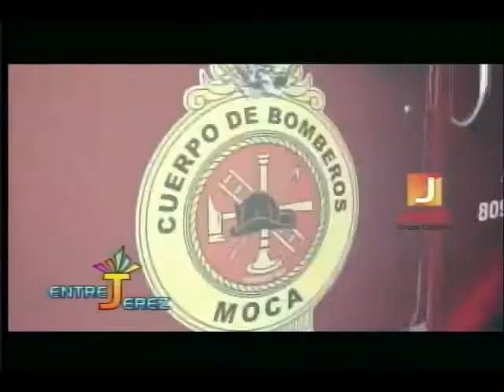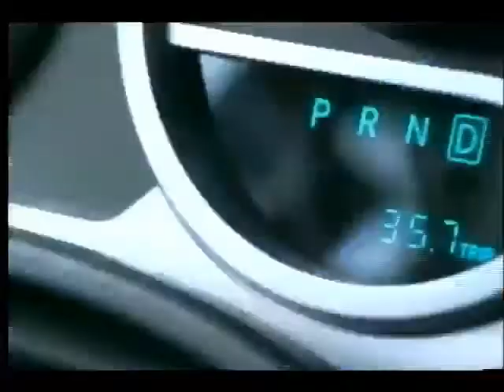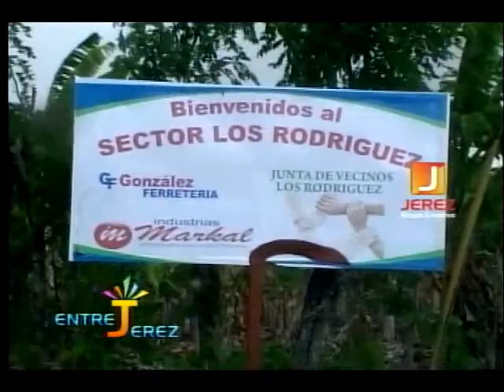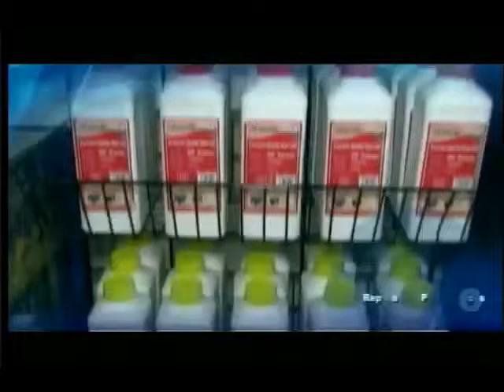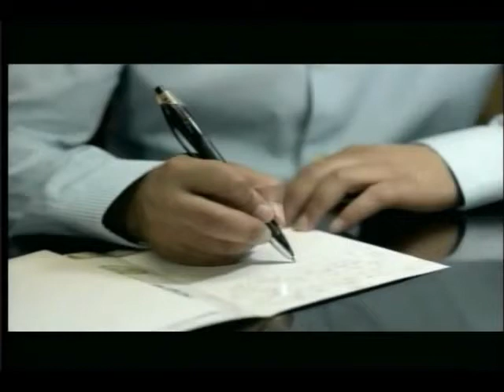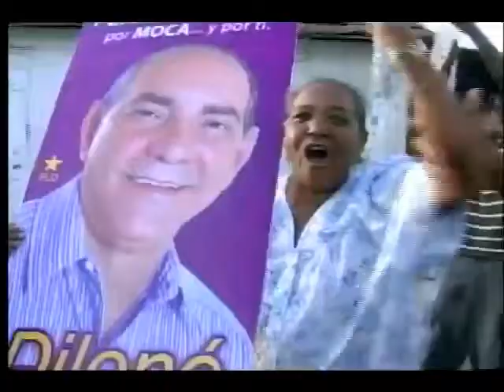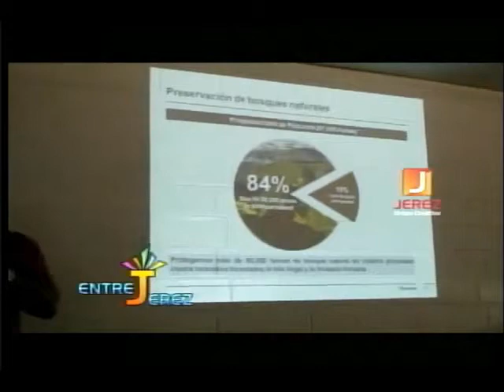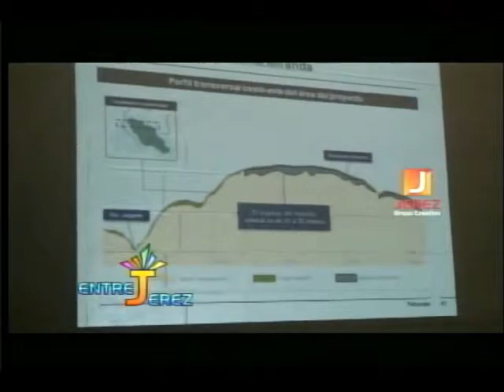EntreJerez Jueves 14 de Mayo 2015 @JerezGrupoC